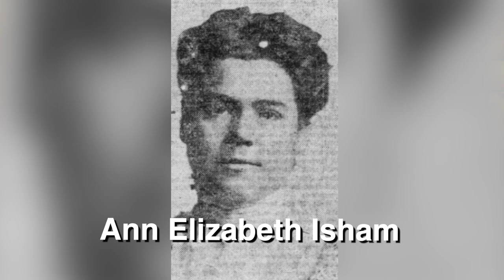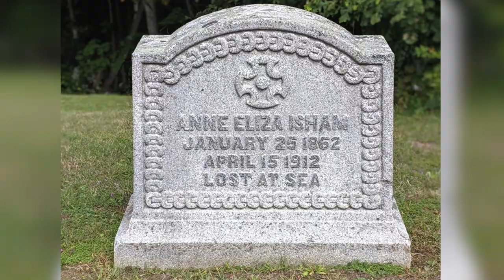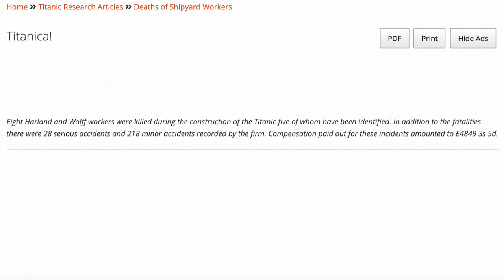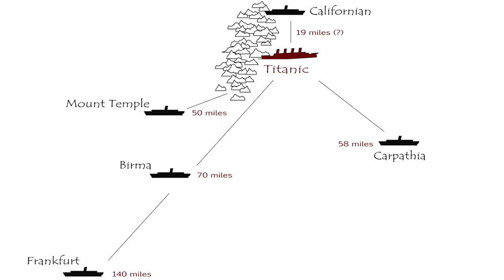Top 5 ABSURD Titanic Facts (YOU'VE NEVER HEARD)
Top 5 most absurd, and obscure Titanic facts you've never heard before! These are different from your usual facts we all know. Let me know which ones surprised you!

Intro - 00:00
1. Titanic Was Never Christened - 00:48
2. There Were 12 Dogs Onboard - 02:29
3. Eight Workers Died During Construction - 04:57
4. The Wireless Machine was Broken - 06:36
5. Titanic Had a Cat Mascot Named Jenny - 08:45
BONUS FACT - 11:15

Personal Instagram: @raf_avila
Titanic Instagram: @titanic.guy